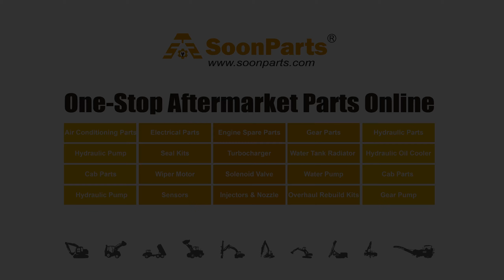Alternator VA30A6800801 for New Holland Excavator E18SR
SoonParts is an aftermarket spare parts one-stop online store for Excavators, Loaders, Bulldozers, Forklifts, Tractors.Our products Fits Cat, Kobelco, Daewoo, Doosan, Hyundai, Jcb, Komatsu, Kubota, Volvo, Yanmar. 80,000+ parts in stock, Fast shipping worldwide, safe shopping.